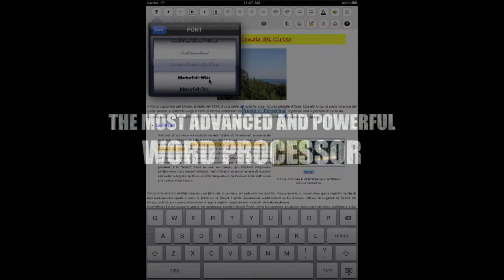iWord PRO - Trailer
Watch the iWord PRO video trailer.
Designed and developed by: Gianluca Natalini